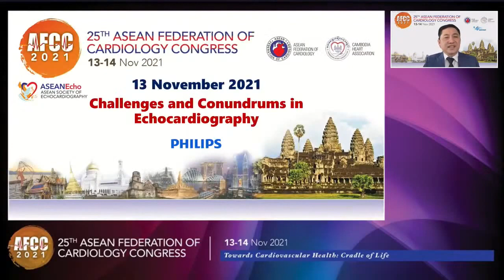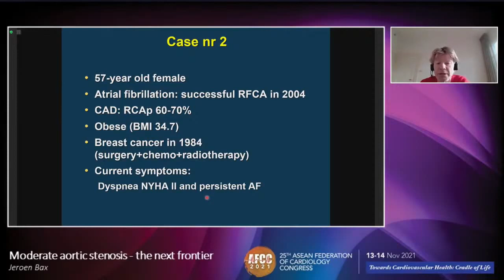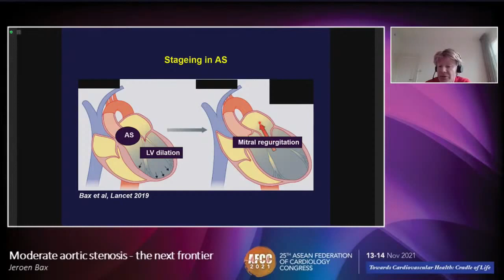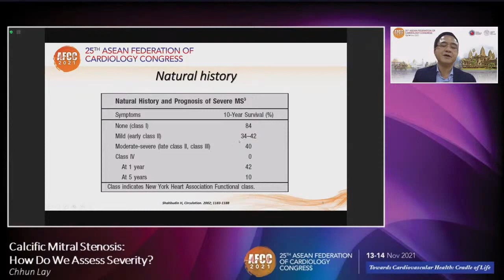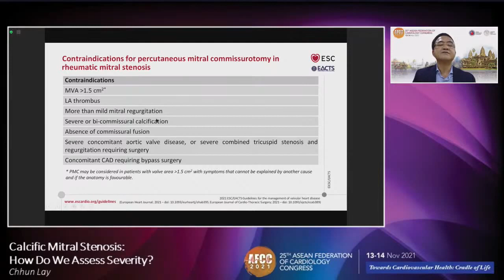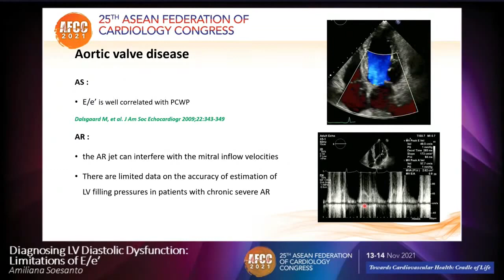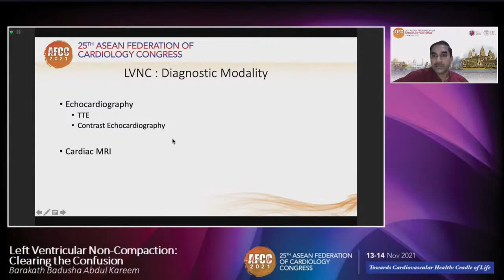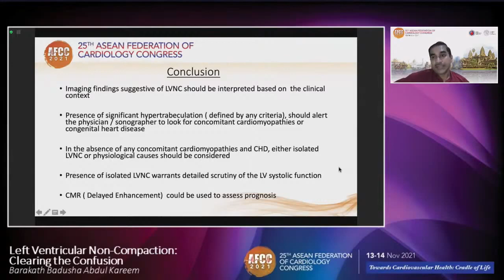AFCC 2021 - Challenges and Conundrums in Echocardiography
AFCC 2021
13th November, Saturday
Challenges and Conundrums in Echocardiography
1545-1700 hours Cambodia Time (UTC+7)

Chair
Dr Liv Chinh
Cardiologist
Calmette Hospital
Phnom Penh
Cambodia

Co-Chair
Assoc Prof Lieng H. Ling
Senior Consultant
Department of Cardiology
 National University Heart Centre
National University Hospital
Singapore

Speaker
Dr Jeroen Bax
Professor of Cardiology
Director
Non-invasive Imaging Echo Laboratory
Leiden University Medical Center
Topic: Moderate aortic stenosis - the next frontier

Speaker
Dr Chhun Lay
Cardiologist
Calmette Hospital
Cambodia
Topic: Calcific Mitral Stenosis: How Do We Assess Severity

Speaker
Dr Amiliana Soesanto
Cardiologist
Mandaya Royal Hospital Puri
Harapan Kita National Heart Center
Indonesia
Topic: Diagnosing LV Diastolic Dysfunction: Limitations of E/e'

Speaker
Dr Barakath Badusha Abdul Kareem
Consultant Cardiologist
Lam Wah Ee Hospital
Penang
Malaysia
Topic: Left Ventricular Non-Compaction: Clearing the Confusion

Panelist
Dr Sakhan Solida
Deputy Head & Cardiologist
Preah Kossamak Hospital
Cambodia

Panelist
Dr Lim Eaksrung
Cardiologist and Angiologist
Preah Kossamak Hospital
Cambodia